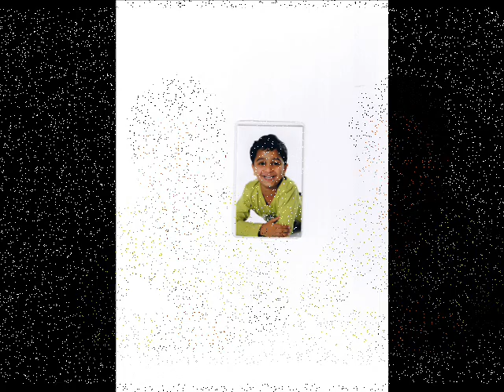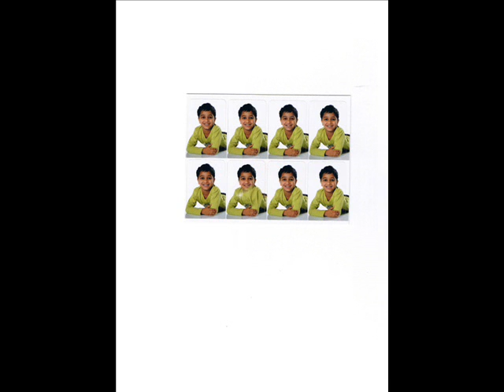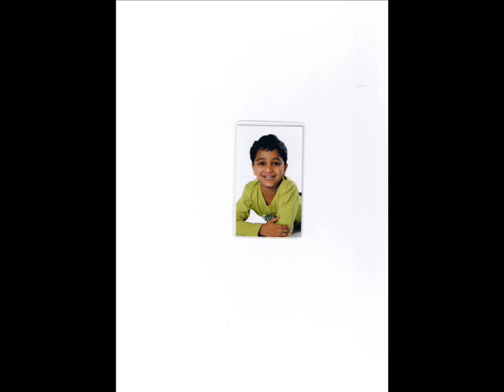ch Shawez Gondal